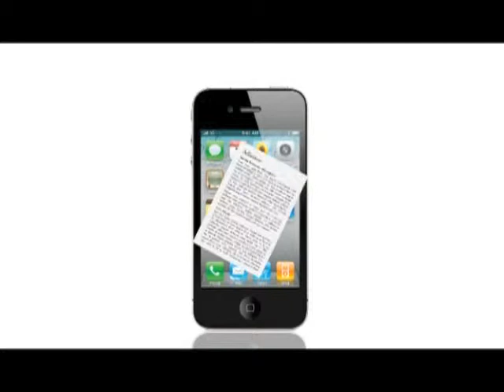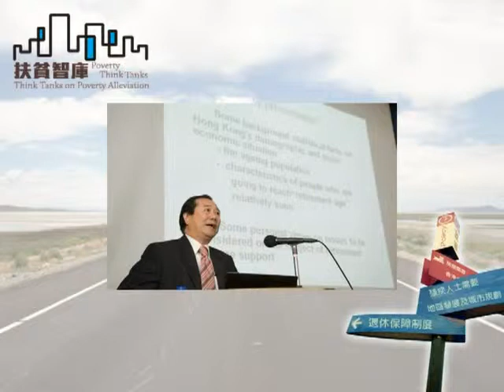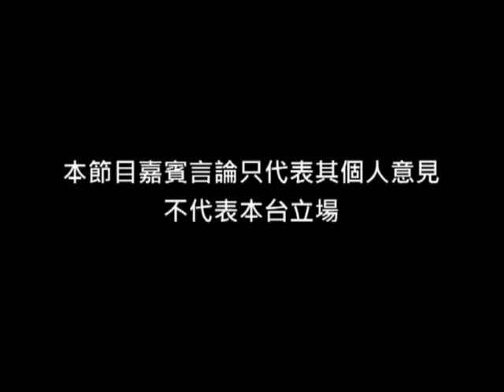《地產霸權好》第十八集：教育應該如何做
主持：楊瑋曄 (獅子山學會)
嘉賓︰高明輝

香港考試、教育長期被稱為不公平，今集獅子山學會就此探討，教育應該如何做？